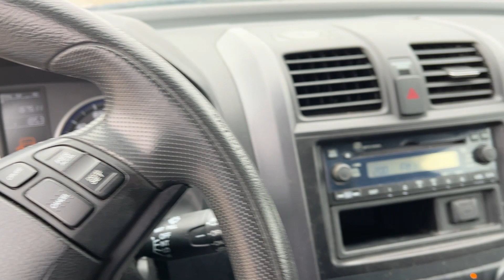2008 Honda CRV SUV - Titled